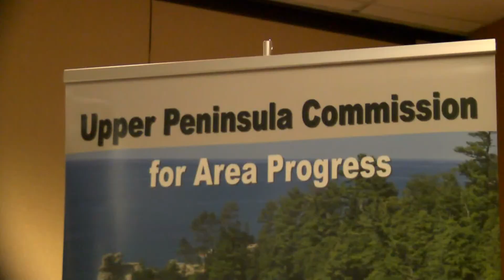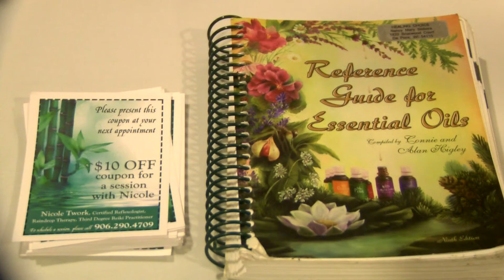Health Fair at the Island Resort and Casino